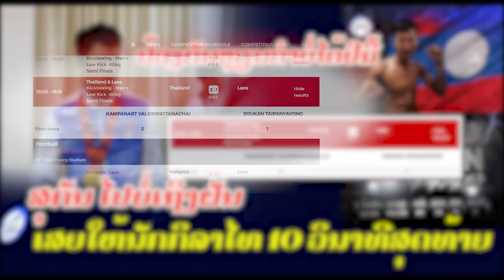Kickboxing: KAMPANART VALSIRIPATTANACHAI 2-1 SOUKAN TAIPANYAVONG ສຸກັນ ປ້ອງກັນແຊ້ມ Seagameບໍ່ສໍາເລັດ